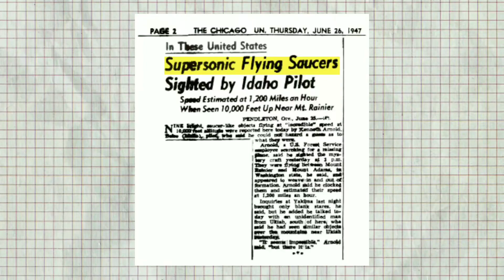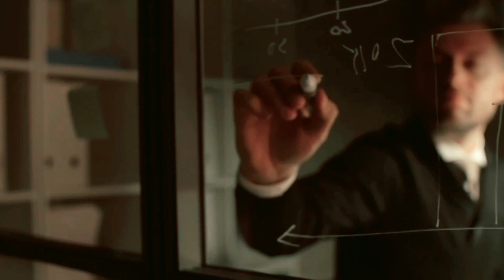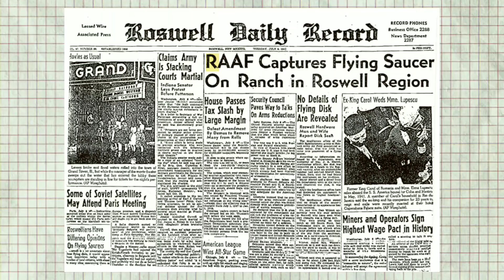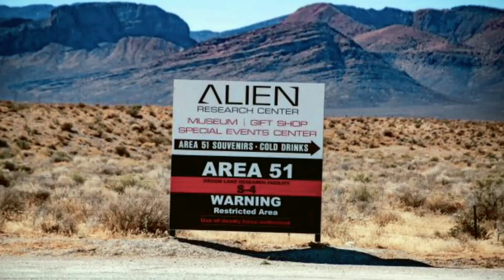क्या Aliens होते है ? There Are Aliens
On June 24, 1947, famous businessman and pilot Kenneth Arnold was flying near Mount Rainier in Washington State.  Kenneth saw 9 bright objects flying together in a V pattern across the sky.
 His speed was about 2700 km per hour, which was three times faster than any technology of that time.  Kenneth told that he had seen UFO-like objects in the sky, which was also printed by many newspapers the next day, everyone said that a flying saucer has been seen in the sky.  After this the incidents of UFO sighting increased.